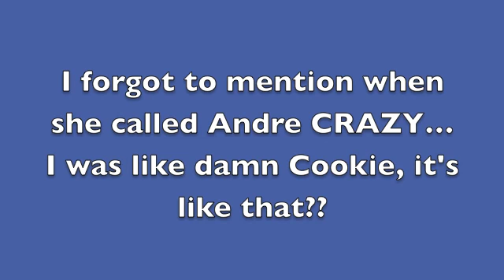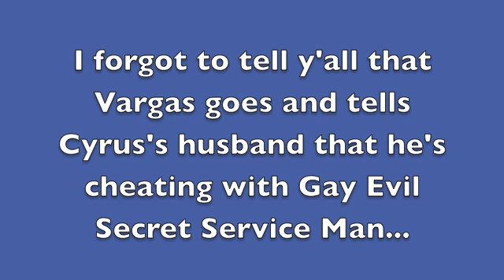Black Girl on Television #24: Empire S2, Ep. 12 & Scandal S5, Ep. 17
Roxstars,

itsrox

Timeline:
Empire  00:10 - 15:23
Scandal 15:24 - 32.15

Lipstick: Sleek Makeup Lipstick in Mystic